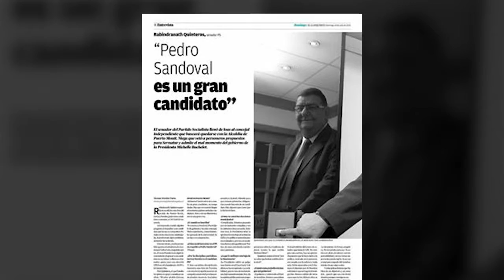gervoy vs Quinteros